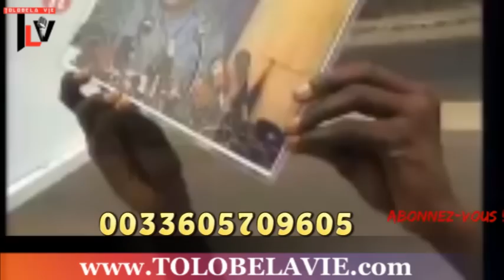TLV 6/6/19 COLONEL Mikonde IBRAHIM condamné à la prison à vie pour AVOIR tué son épouse